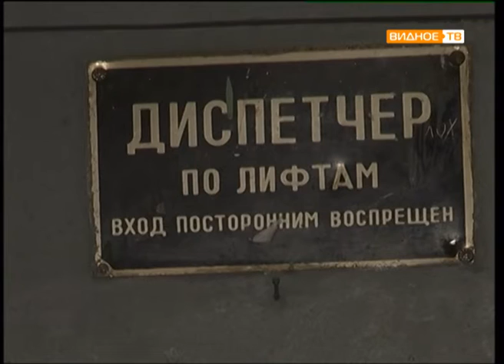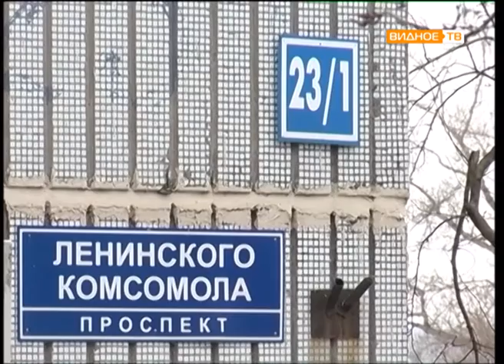Прямой эфир: Владимир Иванов (ген. директор МУП «УК ЖКХ»)